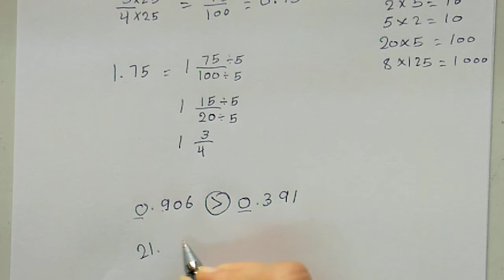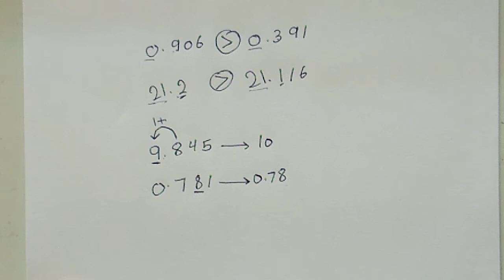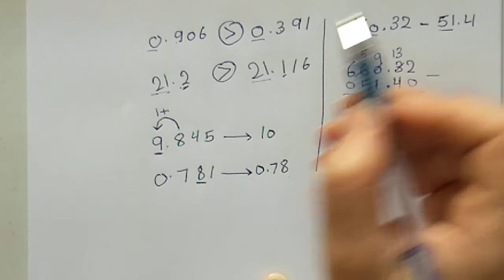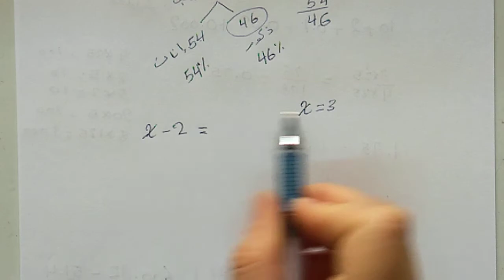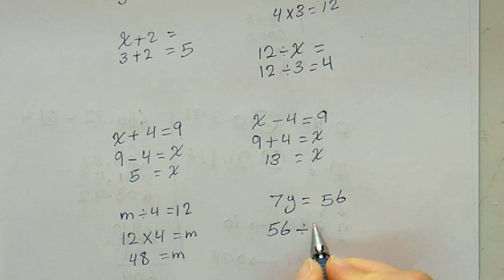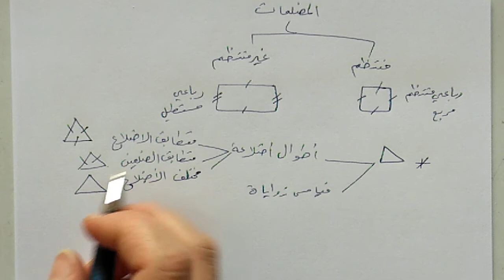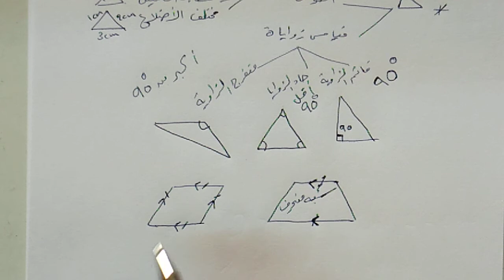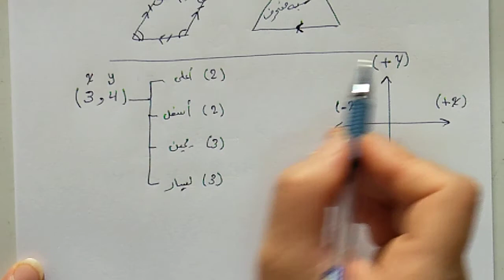رياضيات خامس مراجعة الامتحان النهائي